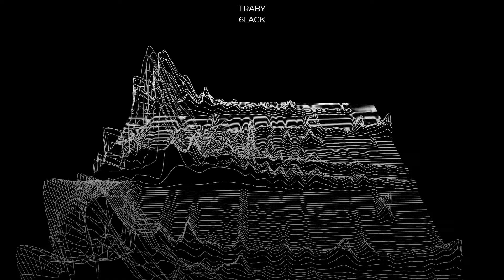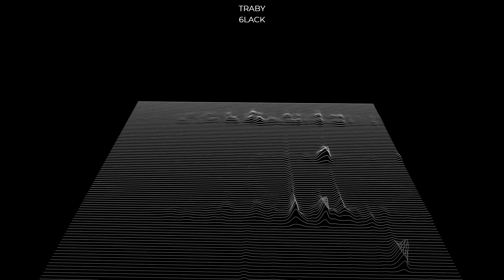[FREE FOR PROFIT] 6LACK x NF Type Beat - "BLACK"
I'm 13. I make beats.

Absolutely ANY USE of my beats AND melody loops REQUIRE CREDIT IN THE TITLE (Prod. by Traby Beatz). There are NO exceptions.
They are free for profit usage.